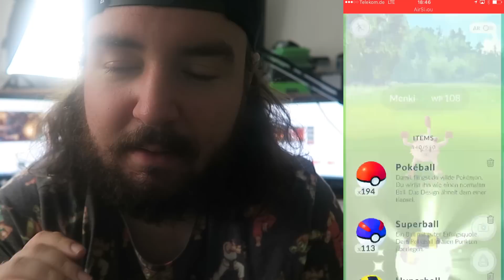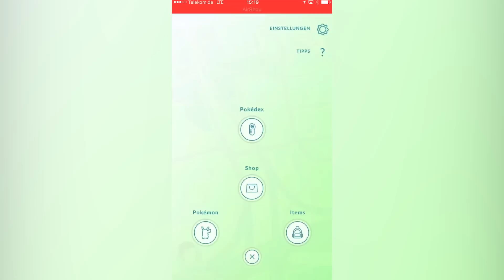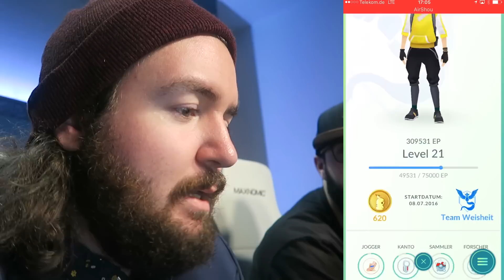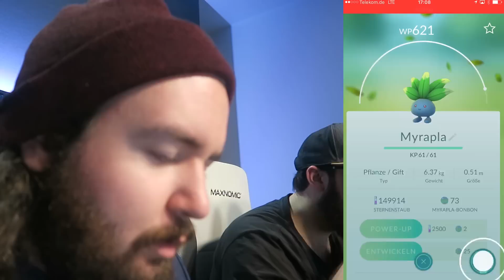DREI 10 KM EIER! | POKETRIP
►►Infoseite zum Spiel: PokemonGo App

♥Waffeln♥